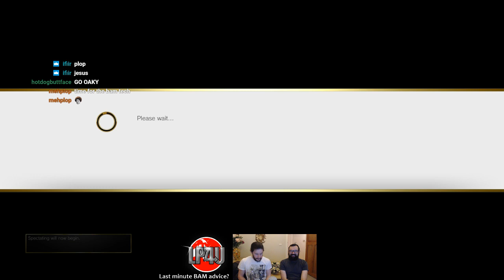LP4U Ep 22 - BAM time!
Join L and Poly just chilling and talking about BAM 10.